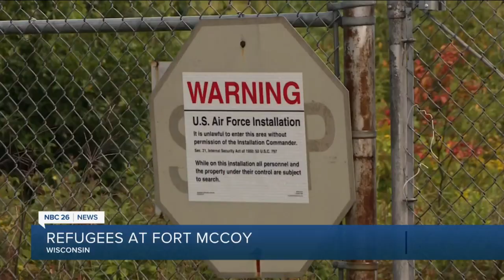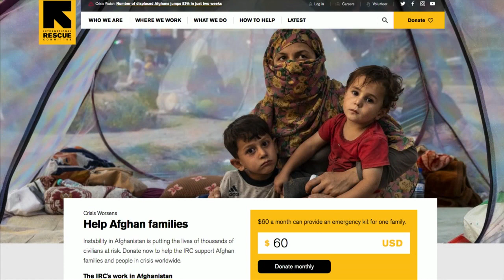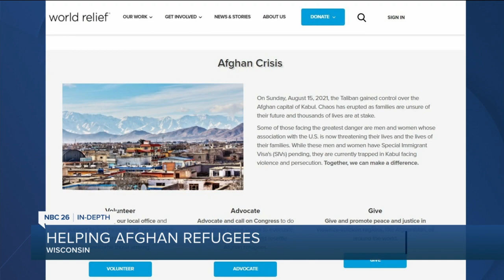IN DEPTH: Afghanistan refugees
The latest on the Afghanistan refugee situation, and how you can help from here in Wisconsin.